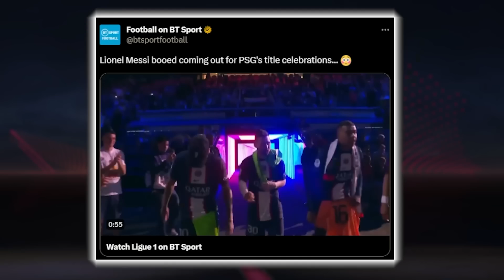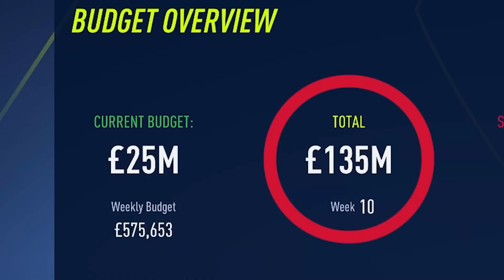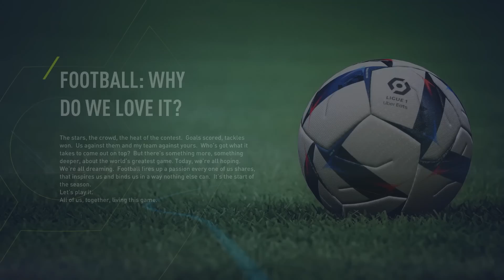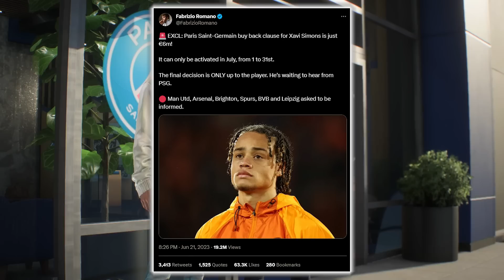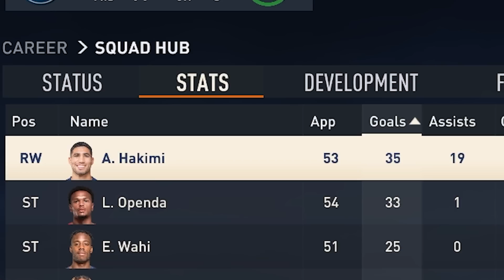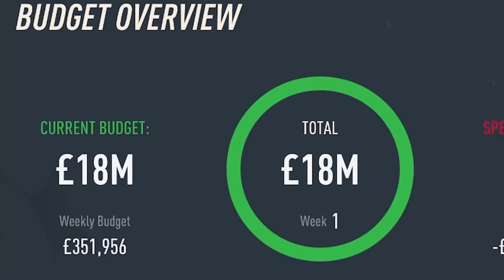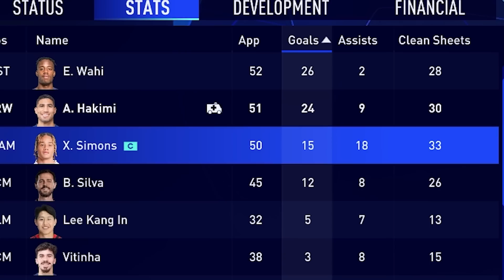I FIXED PSG with LUIS ENRIQUE and REBUILD them without MBAPPE & MESSI... EAFC 24 MOD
Can Enrique break the European curse in Paris with sky high expectations? Let’s find out! Who’s next?

Title - I FIXED PSG with LUIS ENRIQUE and REBUILD them… (MBAPPE OUT) FIFA 24 MOD
LUIS ENRIQUE PSG REBUILD FIFA
I FIXED PSG with LUIS ENRIQUE and REBUILD them without MBAPPE & MESSI!! FIFA 24 MOD
I FIXED PSG with LUIS ENRIQUE and REBUILD them… (MBAPPE & MESSI OUT) FIFA 24 MOD

►TIMESTAMPS
Intro/the PSG situation - 0:00
Season 1 - 3:15
Season 2 - 13:35
Season 3 - 21:43
Season 4 - 27:13
UCL Final vs Bayern - 33:38
End Results - 39:34